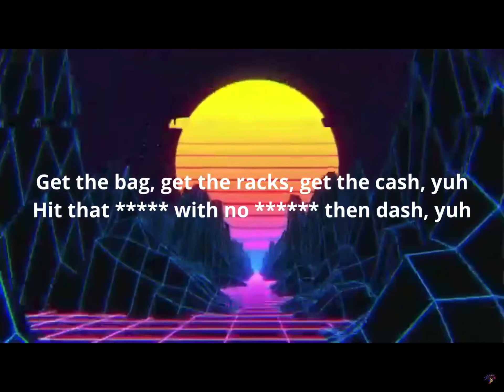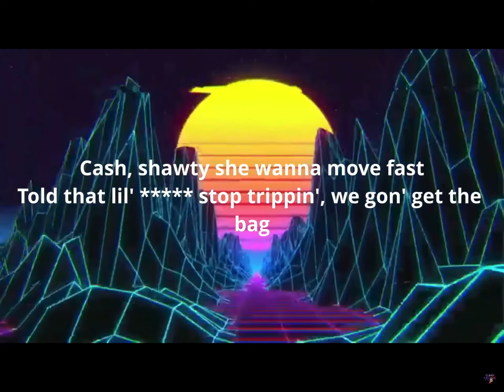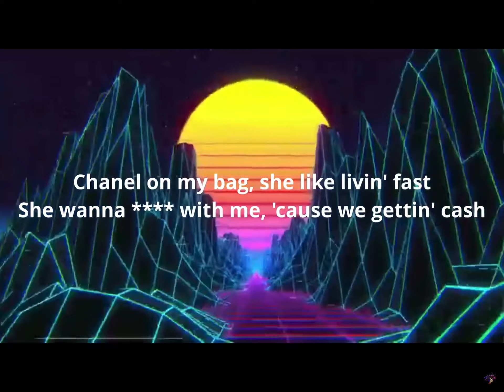Chanel bag ( clean lyrics)